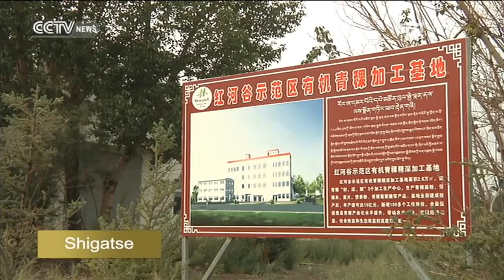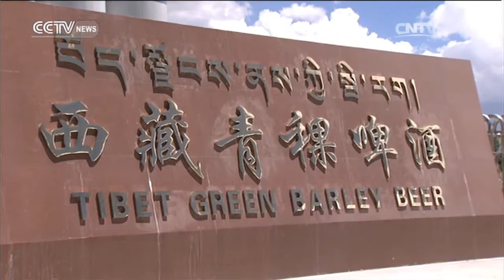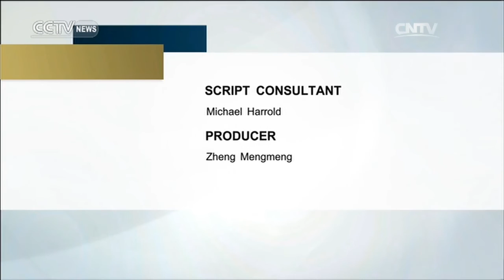China Insight 03/05/2016 Growing from the Roof of the World